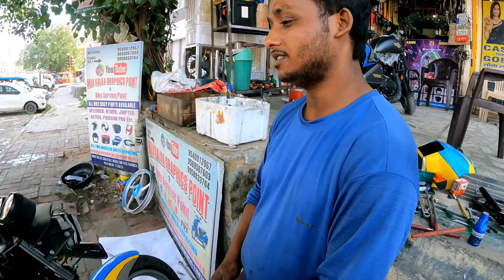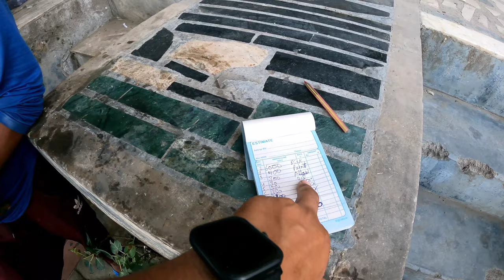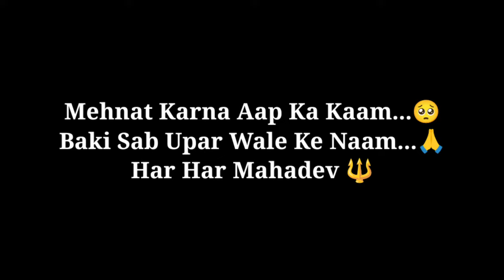Finally Hero Splendor Install !! DISC BRAKE Karwa Hi Li😱 Kharcha Mota Ho Gaya😥 Splendor Modify Ep2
honda cb350,
Splendor  modified,
Splendor,
Splendor pro,
Meter bulb,
LED bulb,
Splendor,
Splendor pro,
Passion Bs6
Passion i3s
Ktm 350c
Ktm bs6